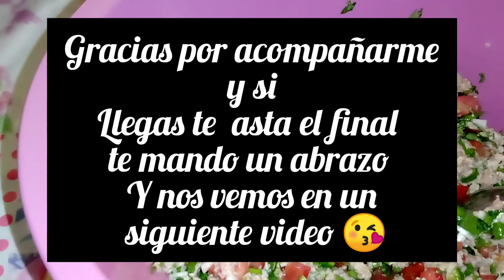BLOG+LIMPIEZA👌+LAVANDO🚪🚽🚿 PUERTAS+ COCINANDO 🥭🍜! MOTÍVATE! 😁 🧽🧼🧺